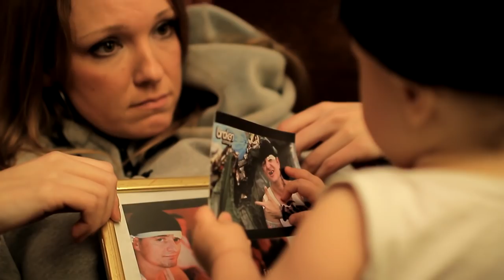Carolin Kebekus - "Ghetto Kabarett" (OFFIZIELLER ALBUM TRAILER)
"Ghetto Kabarett" DAS ERSTE ALBUM von Carolin Kebekus.
ALBUM + BONUS DVD JETZT im Handel !!!